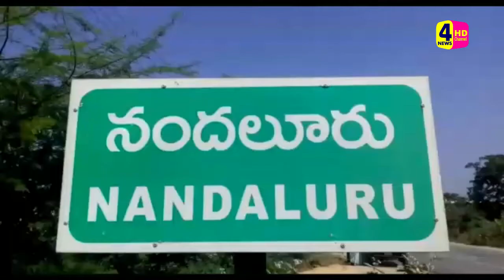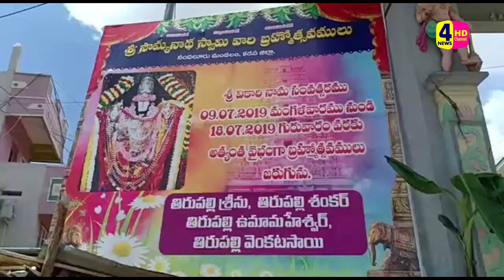రాష్ట్ర ప్రభుత్వం తరపున శ్రీదేవి,భూదేవి కళ్యాణం//4NEWS HD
కడపజిల్లా నందలూరు లోని శ్రీ సౌమ్యనాధ స్వామి బ్రహ్మోత్సవాలల్లో భాగంగా సోమవారం ఉదయం శ్రీ సౌమ్యనాధ స్వామి వారి కళ్యాణం శ్రీదేవి,భూదేవి లతో ఘనంగా నిర్వహించారు. రాష్ట్ర ప్రభుత్వం తరపున కళ్యాణం కు రాజంపేట ఎమ్మెల్యే మేడా వెంకట మల్లిఖార్జున రెడ్డి,మాజీ ఎమ్మెల్యే అకేపాటి అమరనాధ రెడ్డి దంపతులు పట్టువస్త్రాలు, ముత్యాల తలంబ్రాలు తీసుకు వచ్చారు. వైఖానన ఆగమ శాస్త్రం ప్రకారం అభిజిత్ లగ్నమందు మార్కాపురం శ్రీ లక్ష్మీ పద్మావతి సమేత కల్యాణ వెంకటేశ్వర స్వామి దేవస్థాన ప్రధాన అర్చకులు ఏ. వి. కె. నరసింహా చార్యులు,శ్రీ సౌమ్యనాధ స్వామి దేవస్థాన ప్రధాన అర్చకులు యం. వి. సునీల్ కుమార్,యం. సాయి కృష్ణ ల ఆధ్వర్యంలోచలువ పందిళ్ల క్రింద ,మంగళ వాయి ద్యాలు మారు మ్రోగుతుండగా, వేద పండితుల మంత్రోచ్చారణల మధ్య ,వివిధ రకాలపుష్పాలు, పలు రకాలైన పండ్లు,హోమం, కంకణధారణ , జంధ్యం, జీలకర్ర ,బెల్లం,ధూప, దీప,హారతిలతో సొట్టు సాంబ శివమూర్తి వ్యాఖ్యానం మధ్య శ్రీ సౌమ్యనాధ స్వామి వారు శ్రీదేవి,భూదేవి ల మెడలో మాంగళ్య ధారణ గావించారు. కళ్యాణము తిలకించడానికి రాష్ట్రం నలుమూలల నుంచి వేలాదిగా భక్తులు తరలి వచ్చారు. భక్తులు గోవిందా...గోవిందా..అంటూ కళ్యాణ ప్రాంగణంను గోవింద నామాలను స్తుతించారు. వివిధ రంగాలకు చెందిన ప్రముఖులు సతీ సమేతంగా కళ్యాణము లో పాల్గొన్నారు. కళ్యాణ అనంతరం భక్తులకు, ముత్యాల తలంబ్రాలు ,తీర్థప్రసాదాలు, అన్న ప్రసాదాలు ఏర్పాటు చేశారు. పోలీసులు భారీ బందోబస్తు ఏర్పాటు చేశారు. స్వచ్ఛంద సేవా సంఘాలు భక్తులకు సేవలు అందించాయి. జిల్లా దేవాదాయ శాఖ కమిషనర్ శంకర్ బాలాజీ,ఇవో శ్రీధర్ ఆలయ బ్రహ్మోత్సవాల కమిటీ గౌరవ అధ్యక్షుడు మేడా విజయ భాస్కర్ రెడ్డి,ఆలయ చైర్మన్ సౌమిత్రి చంద్రనాధ్ ,కార్య వర్గం గాలా సుధాకర్ రెడ్డి, వల్లూరు సుమన్ బాబు,గాదె శ్రీనివాస రాజు,డాదిరెడ్డి నరసారెడ్డి, పెనుబాల నాగ సుబ్బయ్య ,జింకా దేవి, తదితరులు బ్రహ్మోత్సవాల కళ్యాణ ఏర్పాట్ల పర్యవేక్షణ విజయవంతంగా నిర్వహించారు.